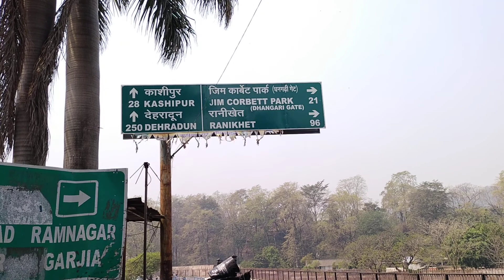Koshi barrage Jim Corbett. National park.. Ramnagar Nainital Uttarakhand official video...9997252611